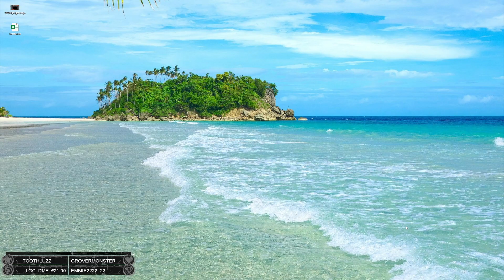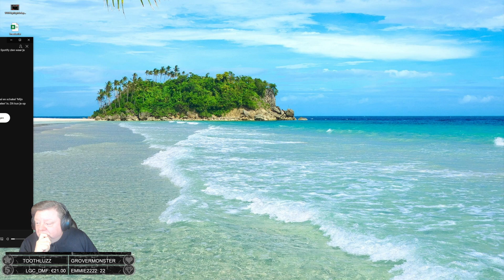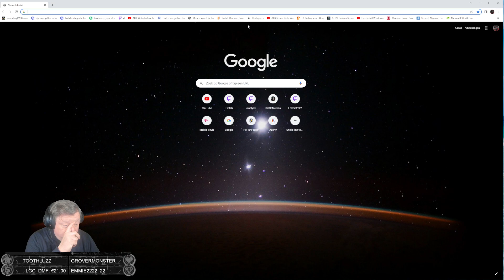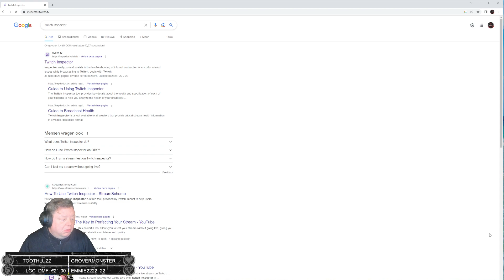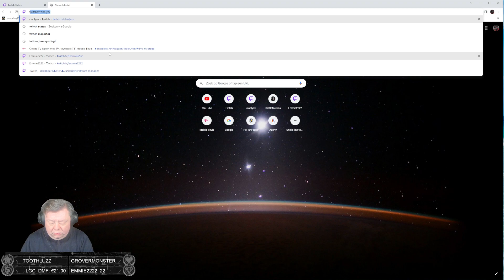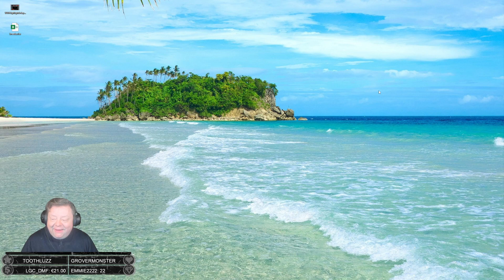SUNDAYCHILL! Broadcast 13.1-- Mixed content